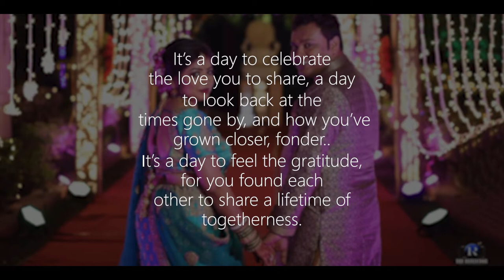Sidhanta Weds Alaka trailer FULL HD